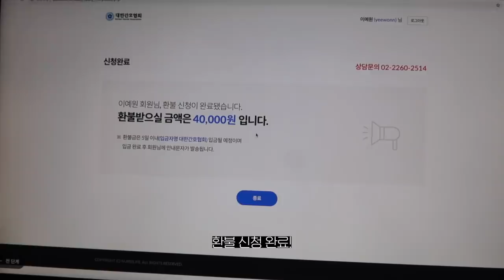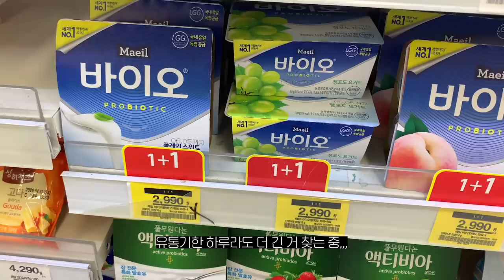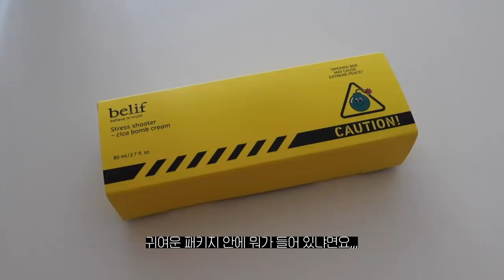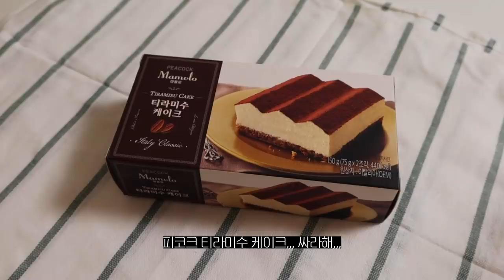vlog. 연차 쓰고 동부산 이케아 나들이. 수름이랑 처음 가 본 애견 운동장. 삼겹살 구워 먹고 컬러링북하는 자취 일상.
📬 이 영상은 빌리프의 간접 광고를 포함하고 있습니다.

ㅡ

빌리프 스트레스 슈터-시카 밤 크림 점보 리미티드 에디션(80ml / 59,000원)

ㅡ

안녕하세요. 이번 영상은 이케아도 다녀오고 수름이랑 애견 운동장도 다녀온 일상 브이로그입니다. 뚜벅이 주인 만나 동네 산책만 하다가 수름이 견생 처음(?) 애견 운동장에 다녀 왔는데 수름이가 증말,,, 듸집어지게 좋아하더라구요😂 앞으로 자주 자주 데리고 다녀야겠다 싶었어요! ㅎㅎ 그럼 우리 다음 영상으로 다시 만나요! 항상 행복하세요💙

ㅡ

티셔츠 세인트제임스 밍콰이어
스키니진
신발 벤시몽 엘리
가방 마르니 트렁크백

슬랙스
신발 커먼프로젝트 아킬레스로우
가방

수름이 식기
수름이 하네스
수름이 리드줄
냄비
청소기 다이슨 v7 플러피 플러스

ㅡ

📩 business mail
📹 camera
Canon G7x mark 2, i phone XS
🖥 edit